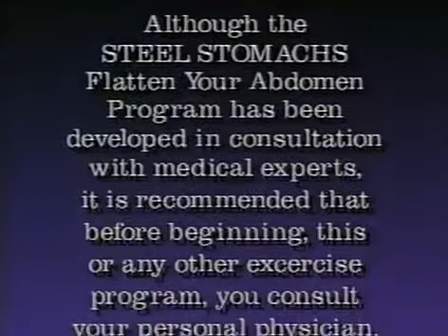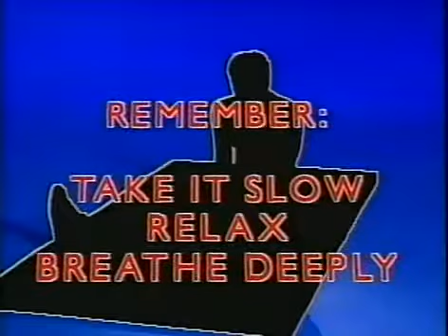Steel Stomachs with Dirk Benedict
Want a hot body like Dirk "Faceman" Benedict? Well just follow along with his high production value exercise video and you can! Who needs Starbucks when Starbuck himself can get you into shape!

Face from the A-Team and Starbuck from the original Battlestar Galactica in a lo-fi workout video from 1990.